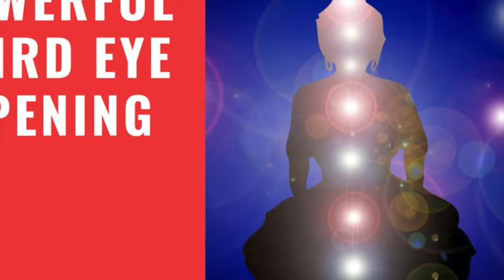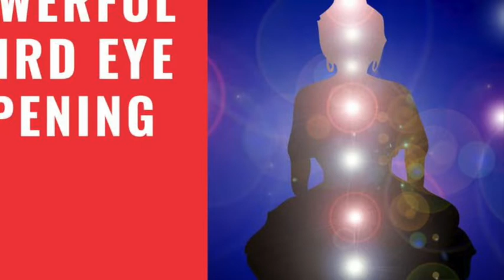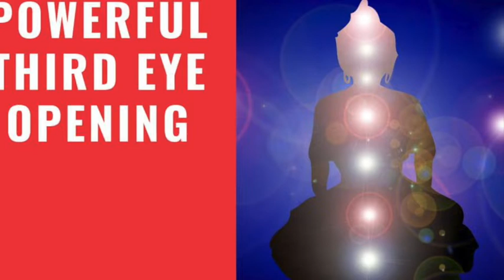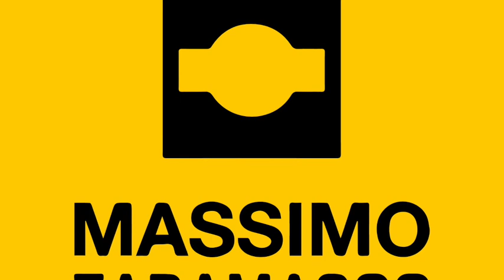musica per essere amati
musica per essere amatiIscrivetevi ed attivate le notifiche qua sopra ↑ cliccando sulla campanella 🔔 IMPORTANTE !!! ;-) ⬇ ⬇ ⬇ APRI E LEGGI QUI SOTTO ⬇ ⬇ ⬇